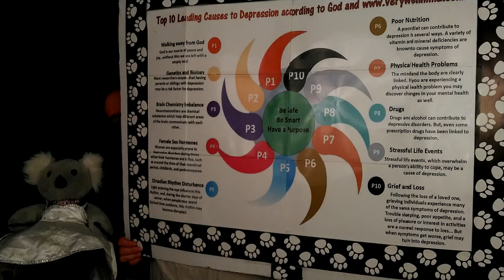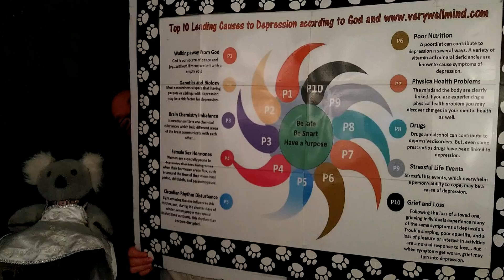service announcement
Hey everyone, it's that time to just stop and talk about why we do what we do, to bring newcomers to my page up at speed.

Remember always: Be safe. Be smart. Have a purpose.